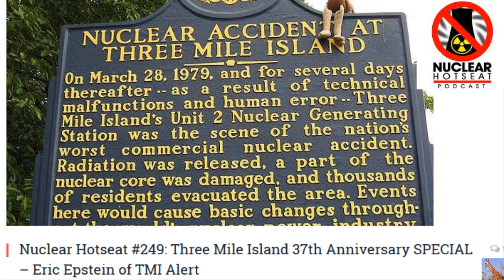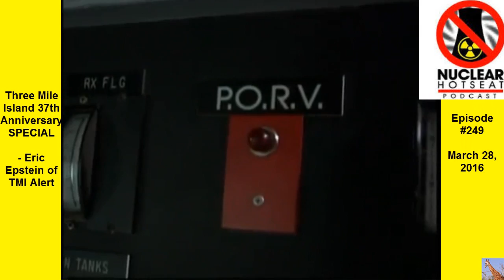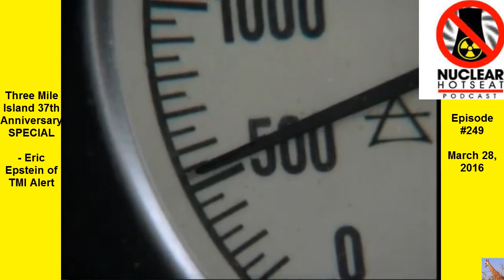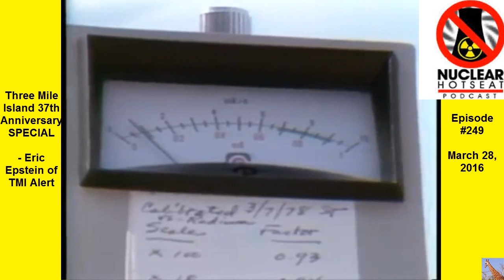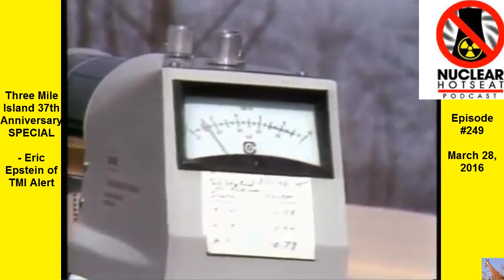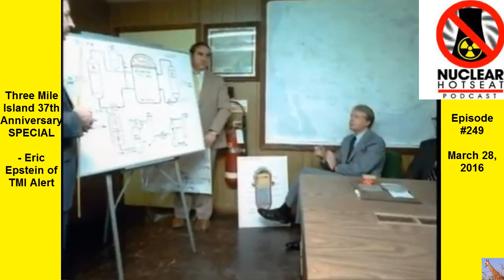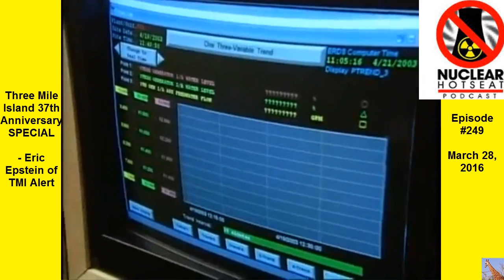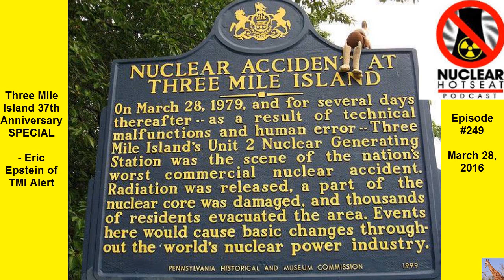Three Mile Island Nuclear Accident – 37 Years On (Nuclear Hotseat #249)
Three Mile Island 37th Anniversary SPECIAL – Eric Epstein of TMI - Nuclear Hotseat #249 What it was like on the ground at the first major commercial nuclear power reactor accident in US history… and what has happened in the 37 years since.
Historical Audio and First-Person Accounts
Official Errors – Mutations and Deaths – Lack of Accountability
Featuring:
Peter Bradford, former Commissioner at the Nuclear Regulatory Commission during the Three Mile Island nuclear meltdown
Middletown resident Mary Stamos
Walter Cronkite and members of the mainstream broadcast media
Nuclear Hotseat Producer/Host Libbe HaLevy’s personal story of having been one mile away from the nuclear accident for the first three days.

“Only One Mile from Three Mile Island”
From the musical “Armageddon: The Living End!”
Lyric by Libbe HaLevy / Music by Grady
Sung by Libbe HaLevy

Bonus info:
Three Mile Island EFMR Studies

Three Mile Island Archives – Dickenson College

TMI Had Lasting Consequences